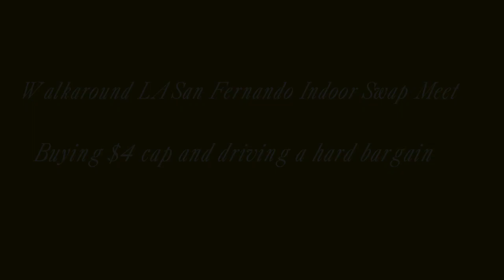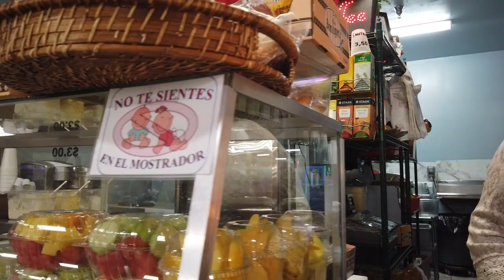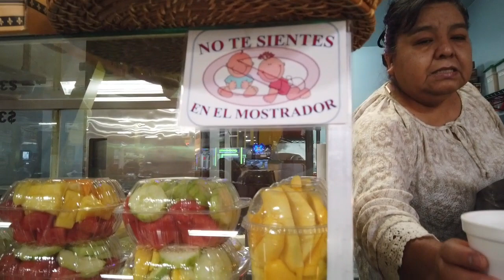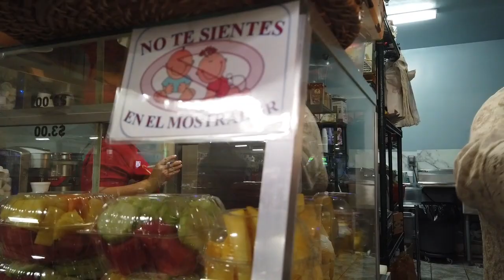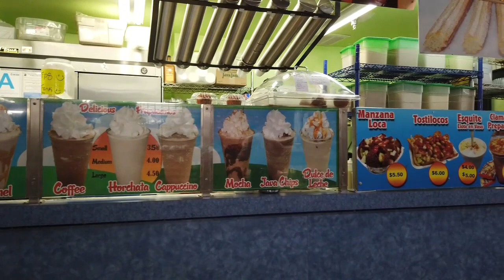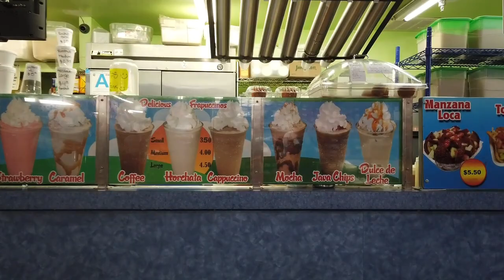Walkaround LA San Fernando Indoor Swap Meet Buying $4 Cap driving a hard bargain churros loteria